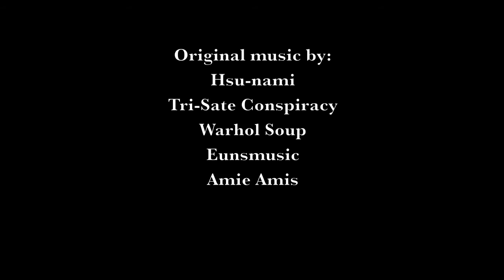"The Fight for Love" feature film trailer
Here's a the trailer of my feature film called "The Fight for Love." It's about a World of Warcraft player who decides to find a girlfriend, but doesn't know about the jealous ex-boyfriend whose a MMA fighter.

Comment on what you think about it, and if you want to see it here on Youtube!